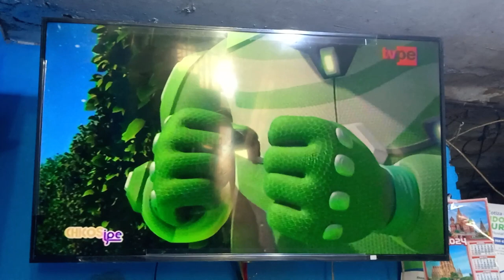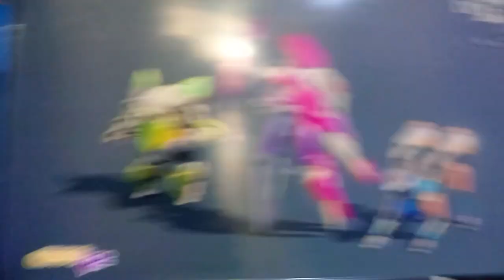VIRTUAL GUARDIANS 2024 TV PERÚ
Yo no tengo los derechos de autor para
la reutilización de este contenido.